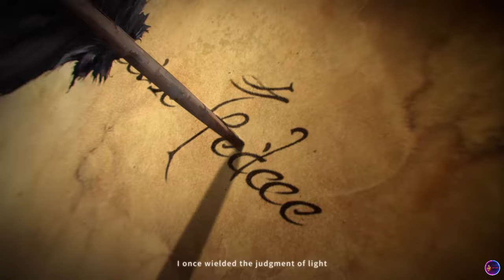Top 5 Best Souls Like Games coming out in 2024 and 2025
00:00-03:52 Unending Dawn in 2024 PS5
03:53-05:29 Vindictus: Defying Fate - Alpha Coming in Summer 2025
05:30-07:06 Phantom Blade Zero PS5 and PC
07:07-08:40 The First Berserker: Khazan Coming 2025 in PS5, Xbox and PC
08:41-11:22 Wuchang: Fallen Feathers Coming 2025 in PS5, Xbox and PC
11:23-11:43 Ending

🔷Photo by and edit
photoshop

This channel is created to promote splendid game. Djef Games